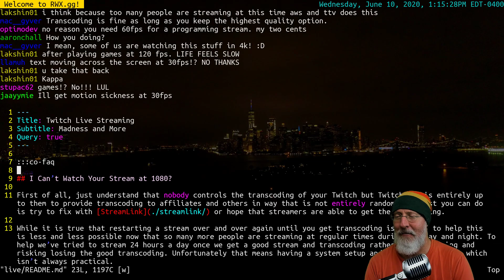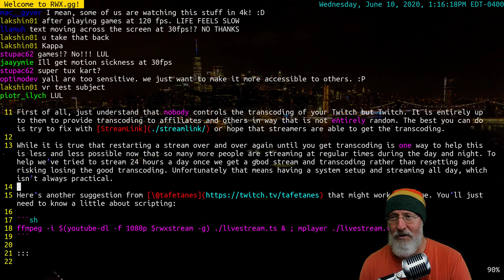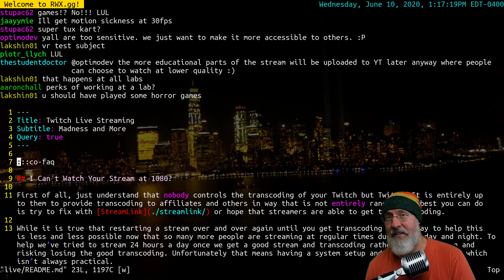(Gaming) Benefits of Working in a Computer Lab, Motion Sickness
Remembering the benefits of working in a college computer lab.